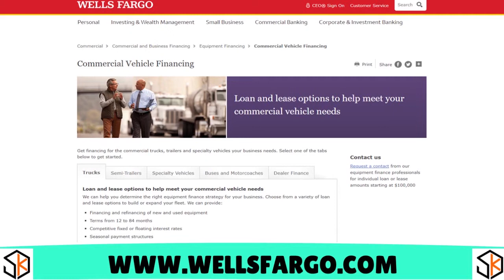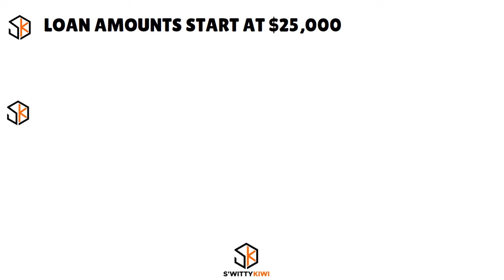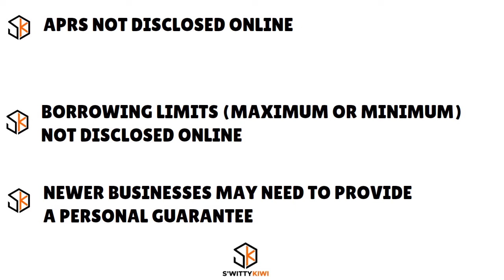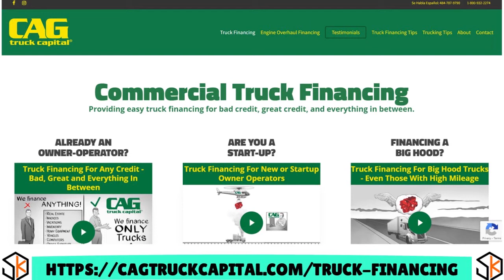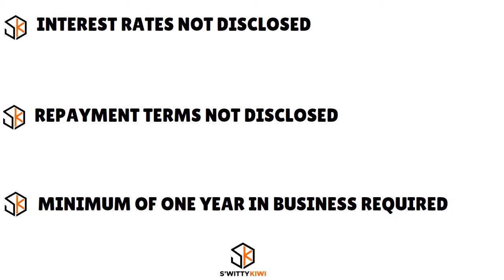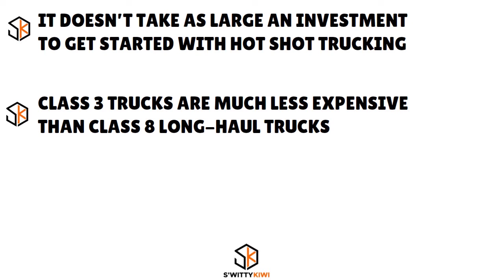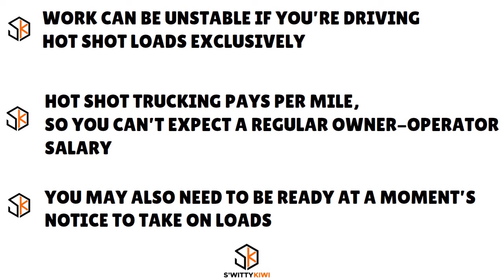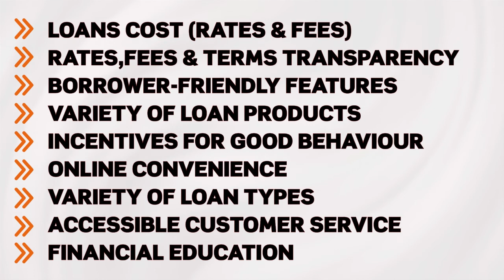HOTSHOT TRUCKING BUSINESS LOANS: 10 Lenders That Quickly Approve Super-Massive Amounts 🔶 SHIP S1•E46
HOTSHOT TRUCKING BUSINESS LOANS: 10 Lenders That Quickly Approve Massive Amounts With Little Paperwork. Need a hotshot trucking business loan real fast?
🧭LEARN MORE. CHECK OUT 100+ FREE TUTORIALS IN SwittyKiwiMakeMoneyOnline.
🤔GET HELP ON THIS VIDEO'S TOPIC. READ ABOUT OUR FREE E-COMMERCE CLINIC BELOW.👇